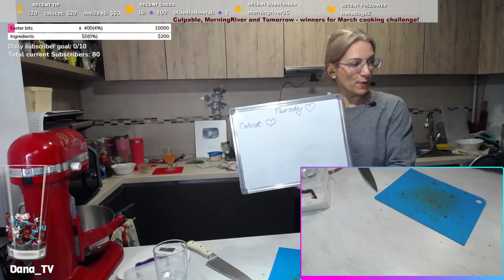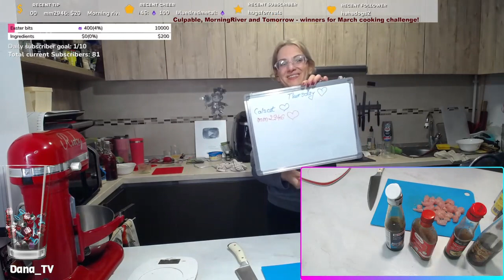归根结底，我喜欢成为世界上最美丽的女人，我今天可以打败家里的每一个人。 10